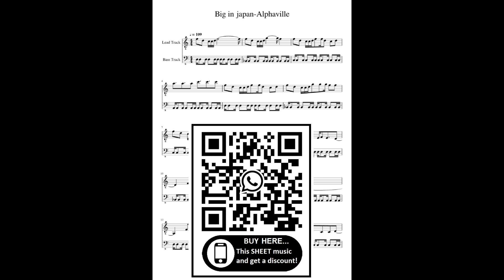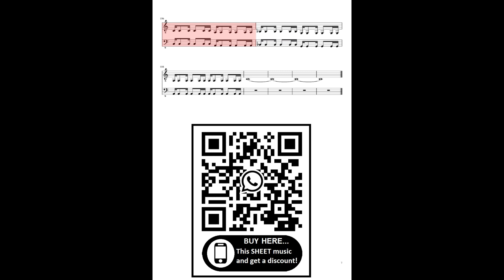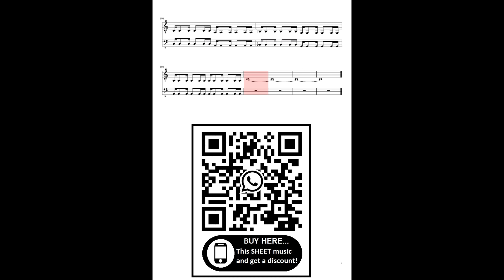Alphaville-Big In Japan (Piano Cover) + SHEET Partitura Intermediary